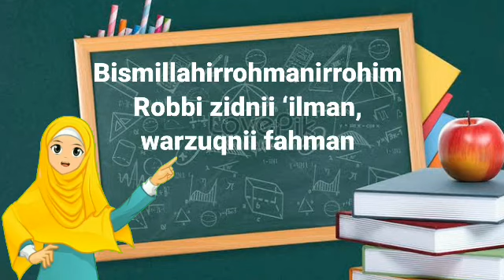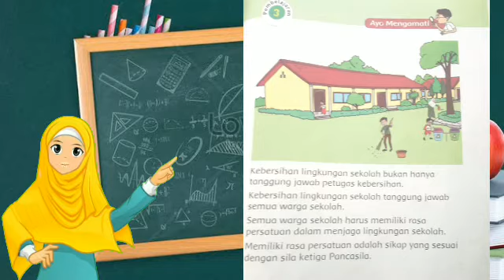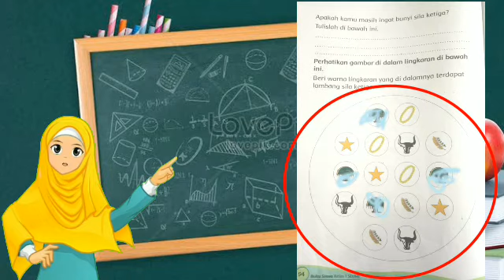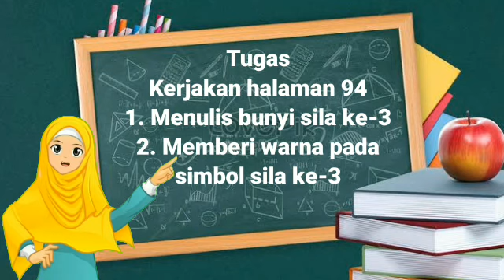Tematik tema 6 kelas 1 - Pancasila sila ke 3